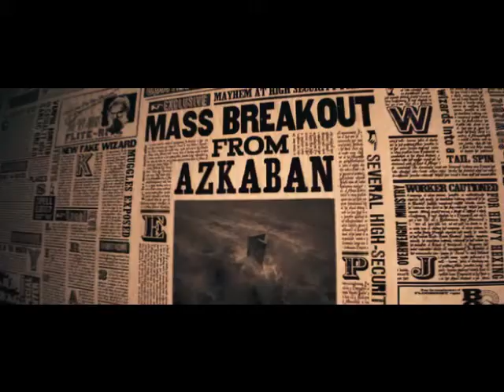Dramione (+ Harry) | I hate everything about you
Finally :3 Here is my first dramione video :DDD

Music by - Three Days Grace - I hate everything about you